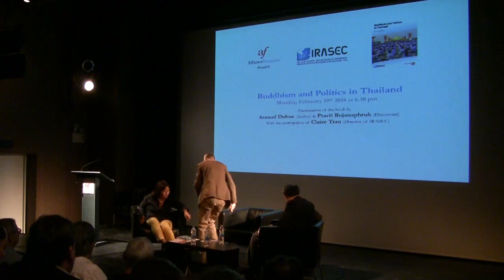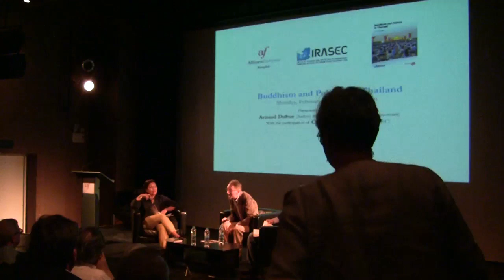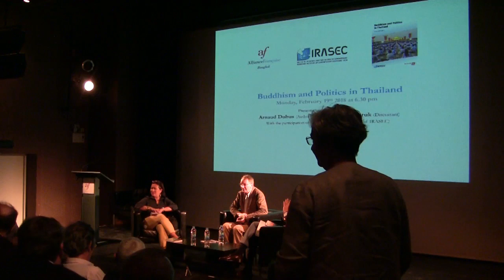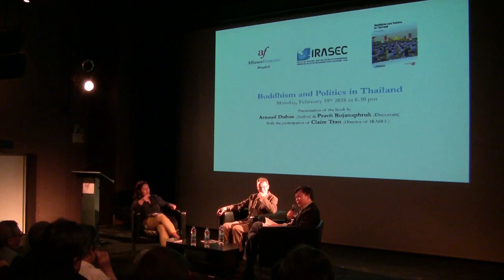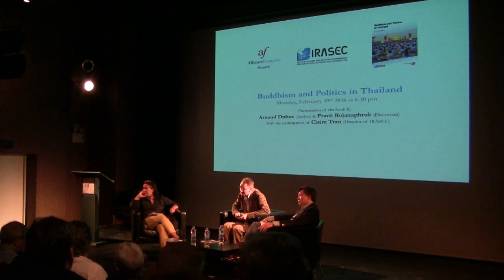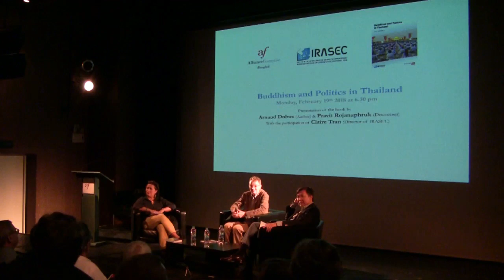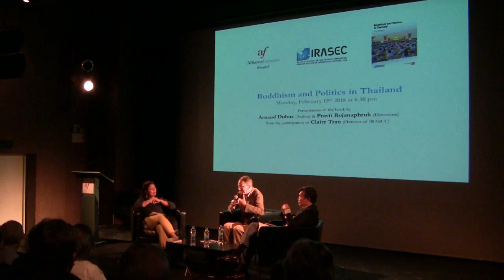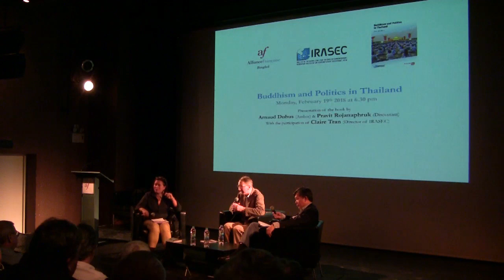Buddhism and Politics in Thailand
Despite the often-repeated assertion that Buddhism and politics are, or at least must be, separate matters, Buddhism has been closely intertwined with politics one way or another since the Buddha’s time. In Thailand, Buddhism has been used since the end of the 19th century as a tool to legitimate state power. In the following decades, it has been progressively centralized under a national hierarchy, which is still existing today. This scheme was not altered after the change of the country’s political framework in 1932 and political tensions with the sangha came to the fore during the political troubles of the 1970s. The emergence of an increasing political divide in Thailand since the mid-2000s, around two broad groups which have been dubbed the Yellow Shirts and the Red Shirts, has engulfed the monastic community, leading to a growing activism by some Buddhist groups, some temples and some monks. Numerous monks mingled with Red Shirts demonstrators in April-May 2010, and some were on the front-line when the military gave the assault on the Red Shirts’ camp in downtown Bangkok. In the most recent years, these tensions have coalesced around the controversial Dhammakaya temple and have impacted the choice of the leader of the Thai monastic community. Although, tensions with the sangha are nothing new, they have weakened the ability of Buddhism – one of the national pillars of the Thai national ideology – to be a focal point as the country is going through a difficult transition with the end of seven-decades prestigious reign and political uncertainties clouding the horizon.

Presentation of the book Buddhism and Politics in Thailand by Arnaud Dubus (author) & Pravit Rojanaphruk (discussant) with the participation of  Claire Tran (Irasec director).